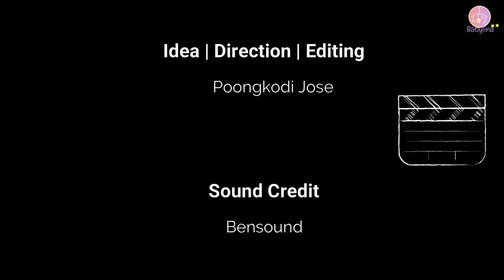Painting my newly made Apron | Baby Nachalina Jose | Babylina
Today I enjoyed painting my newly made Apron. To find out what we painted, watch the video.

Happy Watching!!

Credits:
Video Edit: Filmora